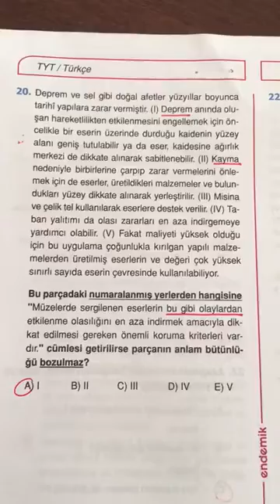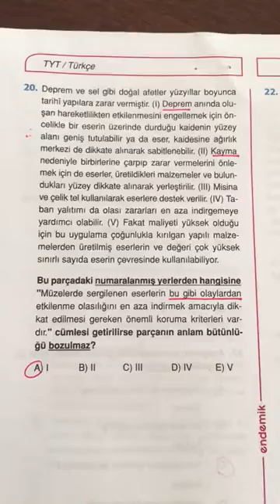12.SINIF ENDEMİK TYT TÜRKÇE